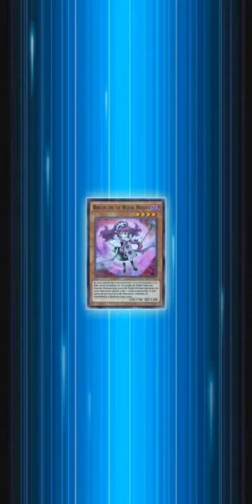Yu-Gi-Oh Duel Links! - Black Rose Dragon deck